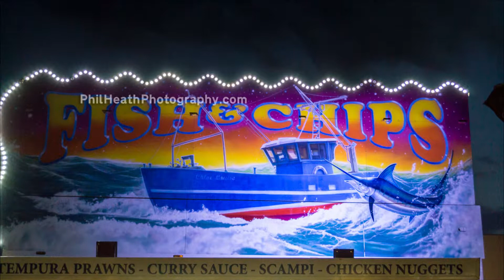Welland Steam Rally 24th July 2014 (Part 3 of 3)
Photographs of Welland Steam Rally taken on 24th July 2014.